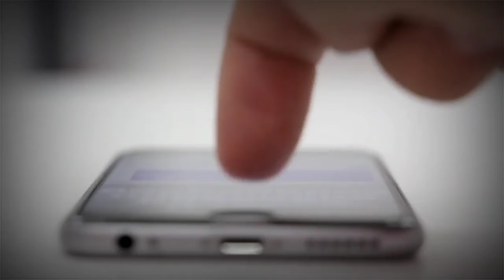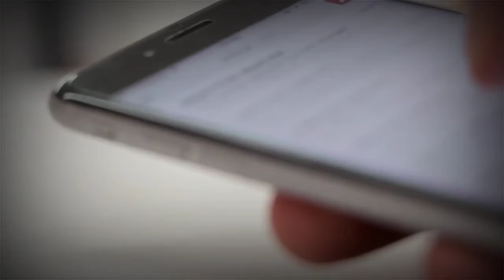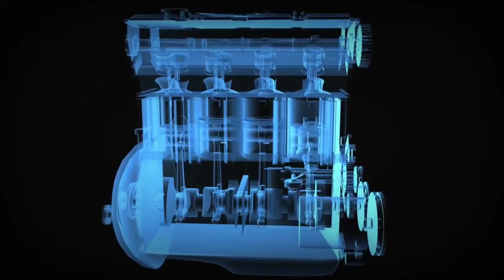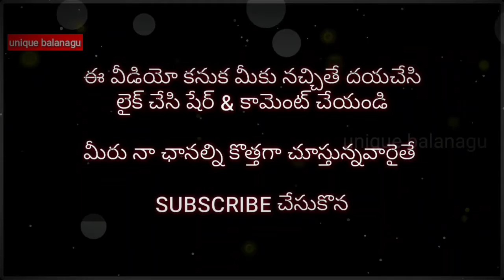ఛార్జింగ్ పెట్టకున్నా 100% బ్యాటరీ ఫుల్ unique balanagu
ఛార్జింగ్ పెట్టకున్నా 100% బ్యాటరీ ఫుల్ how to work quantum batries unique balanagu

in this vedio I explained about upcoming future super batries of quantum batries of power

in this music used  : YouTube library